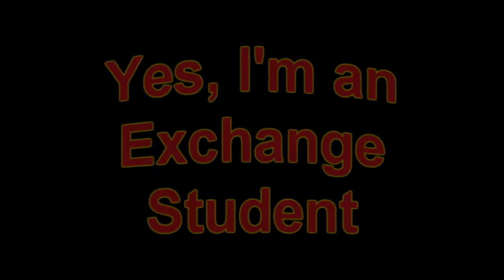Stony Brook Life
I'm a Seawolf!